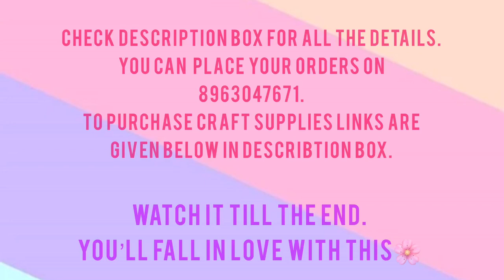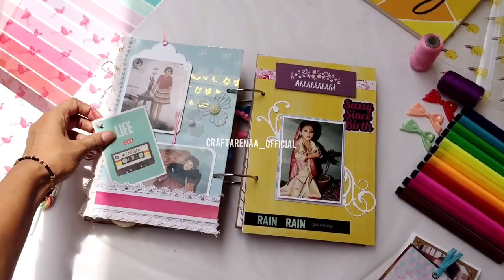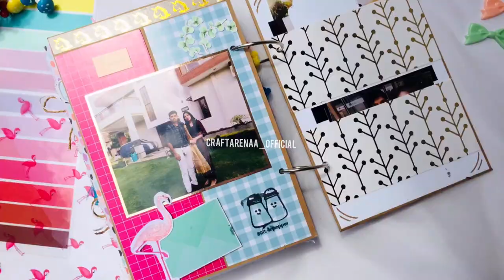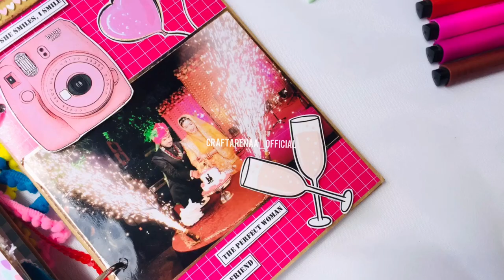JUNK JOURNAL || BIRTHDAY SCRAPBOOK || SCRAPBOOK FOR BEST FRIEND || SCRAPBOOKING IDEAS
Hi guys!

If you wish to purchase all the miniatures and rainbow printed acetate shown in this video then click on this link

I hope you liked this creation if yes then plz drop your feedbacks below in the comment section and dony forget to give it a thumps us.
It really makes our day.

Thankyou so much for watching it.

Love
Craftarenaa_official